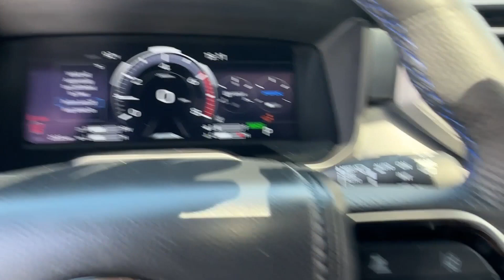2024 Toyota Sequoia Platinum Bowie, Annapolis, Capitol Heights, Upper Marlboro, Oxon Hill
2024 Toyota Sequoia Platinum 7SVAAABAXRX027164 Video

With our large Pre-Owned Inventory, we have the car, truck or SUV you’re looking for!

In the market for a brand new Chrysler, Dodge, Jeep or RAM?

Ready to start your vehicle buying process?

Thank you for considering Ourisman Chrysler Dodge Jeep RAM of Bowie as your premier Maryland Chrysler Dodge Jeep RAM dealer. We look forward to helping you with all your used car needs and hope to see you soon!